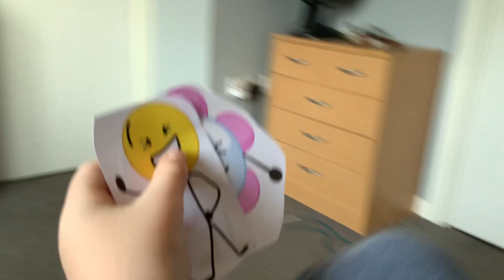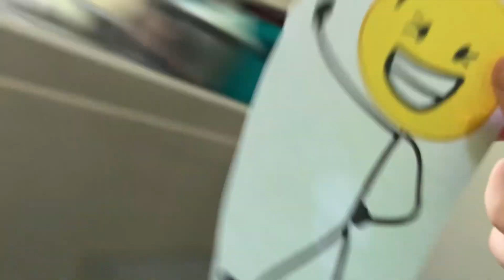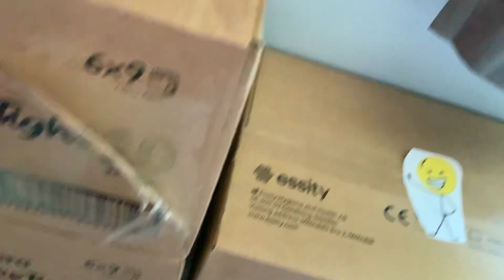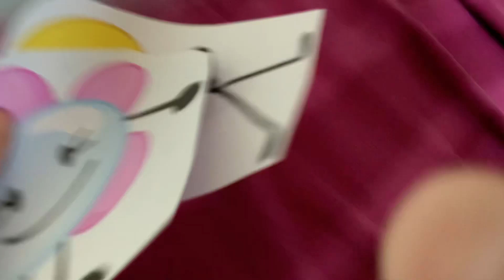Flower And Bubble The Show (2024) Episode 0: Pilot (First Video Of August 2024)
Characters:
Flower (Switched)
Bubble (Switched)